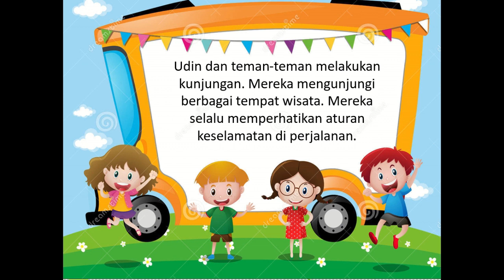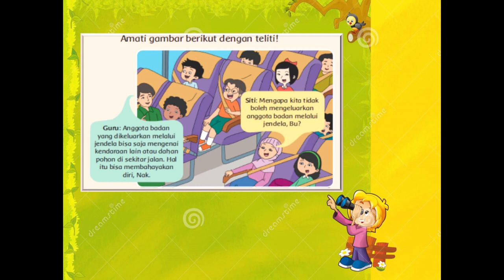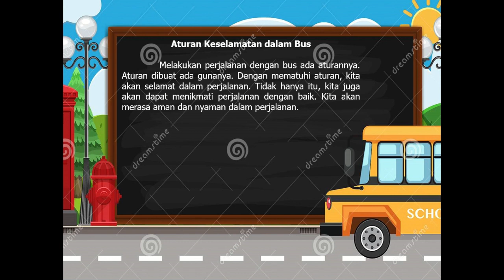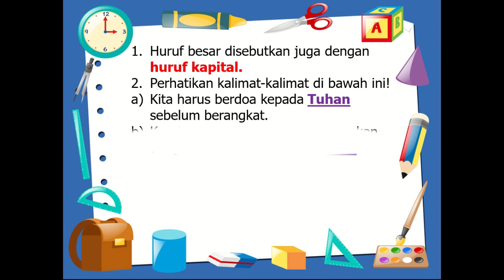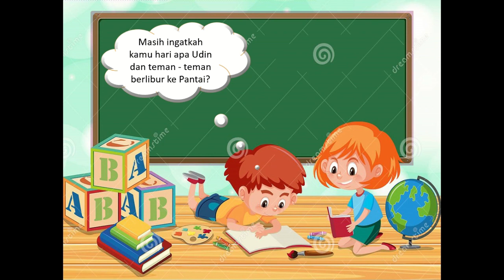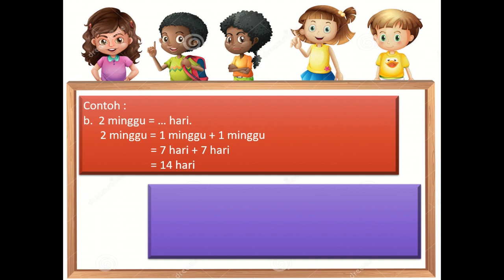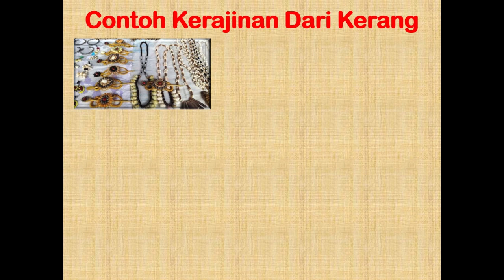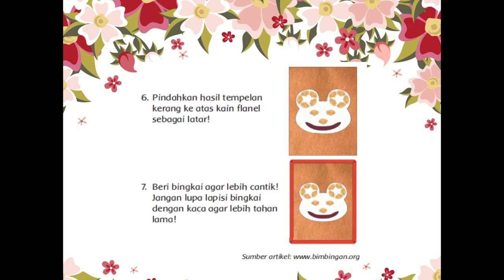Kelas 2 Tematik : Tema 8 Subtema 3 Pembelajaran 1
Link Pembelajaran Tema 8 :

1. Tema 8 Subtema 1

2. Tema 8 Subtema 2

Pembelajaran ini :
a) Sumber : Buku Tematik Pemerintah Kurikulum 2013 Tema 8
c) Editing : Filmora, Camtasia.